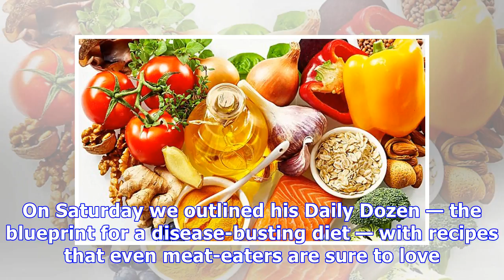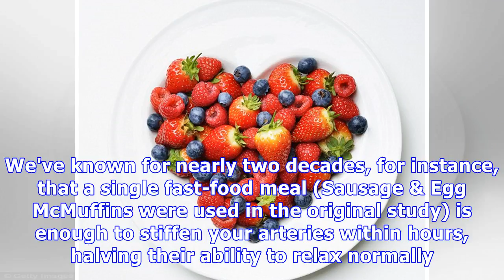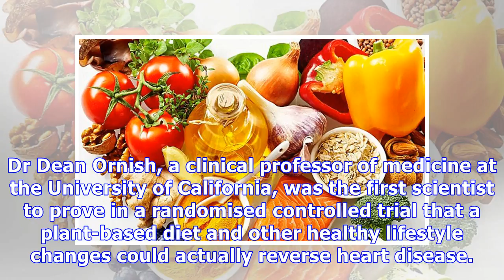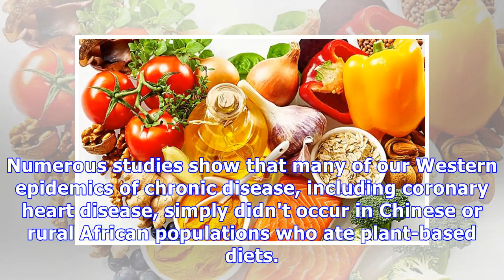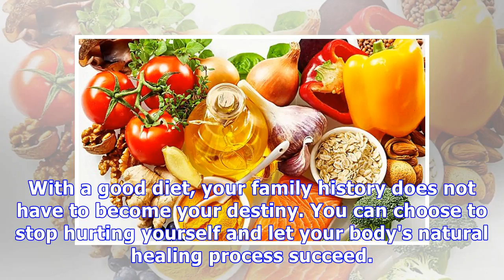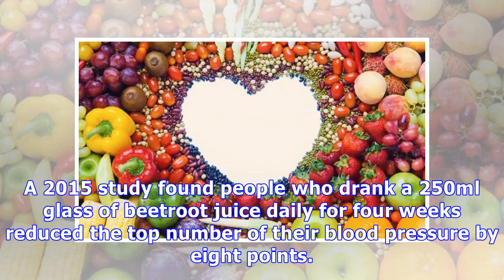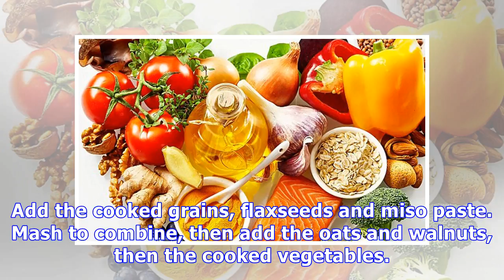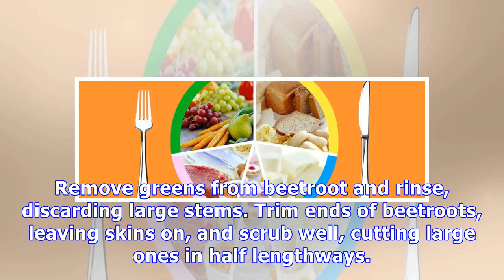What to eat to beat heart disease